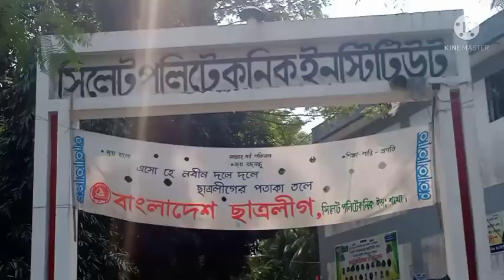সিলেট পলিটেকনিক ইনস্টিটিউট, কারিগরি শিক্ষাপ্রতিষ্ঠান,,,,এইখানে হাতে কলমে শিক্ষা দেওয়া হয় 🥰🥰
sylhet politechnical Institute . politechnical  teacher and students best... politechnical  students trining for work...politechnical trade onek.